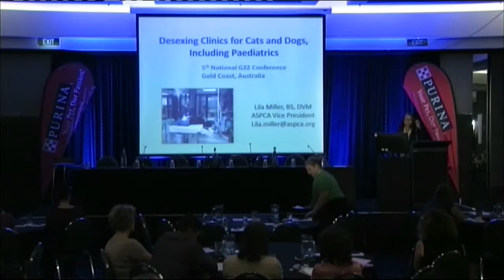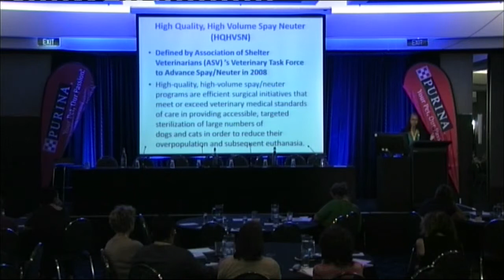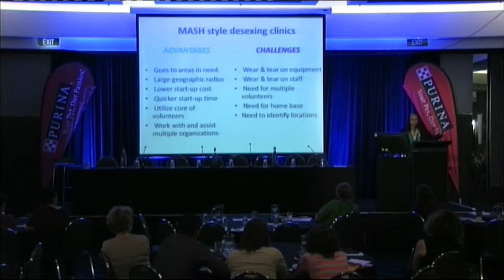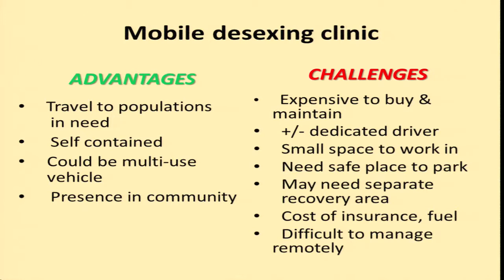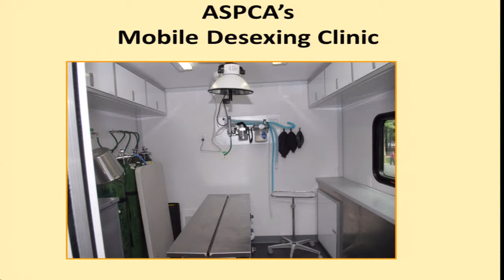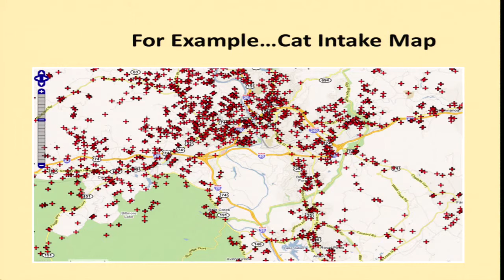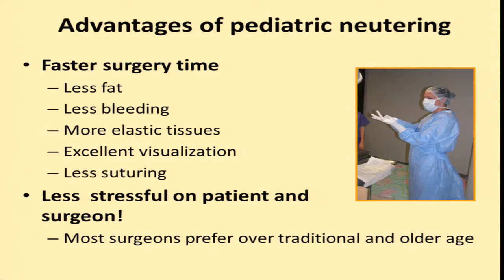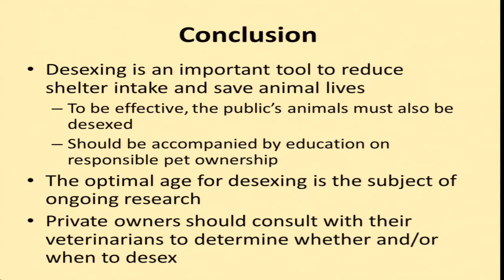Dr Lila Miller - Desexing clinics for cats and dogs including paediatrics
Dr Lila Miller, Vice President Veterinary Outreach for the ASPCA, USA, speaks about the various models of desexing clinic that are in operation in the USA including those that perform paediatric surgeries on Day 1 of the 5th Australian G2Z Summit held in Gold Coast, Queensland in September 2013.